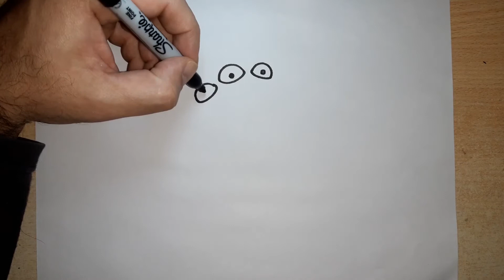Como dibujar al Marciano de Toy Story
Dibujando al extraterrestre que no se como se llama de la peli Toy Story. Me salió parecido creo🚀🪐